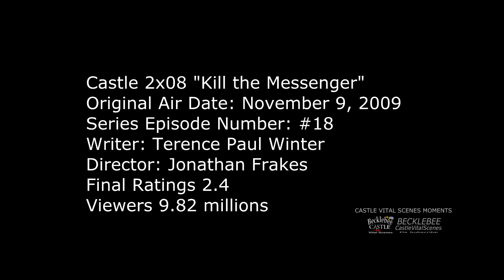Castle 2x08 Moment: Our bad, sorry! - Castle Ryan & Esposito with Cats and Cups of Tea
Castle 2x08 Moment (Kill the Messenger) - By mistake, Beckett and her team raided an apartment belonging to an old lady who has several cats as pets. They had to apologize to her and had to put back the door and other things they destroyed during the raid. They even end up socializing with the old lady as next time we see - Castle, Ryan and Espo drinking tea and cuddling cute cats.

Castle Season 2 Episode 8 “Kill the Messenger” (HD)